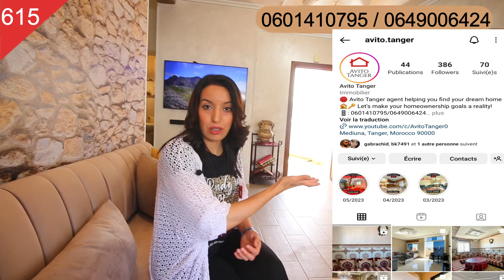حالة مستعجلة⛔️ بسبب ظروف الإنتقال شقة مصلوحة بآخر ماكاين غير ب 57 والمفاجأة الفراش كادو